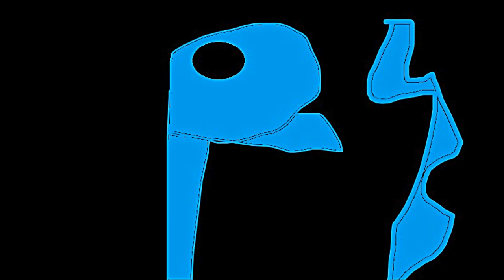PBS Home Video 2007 Effects